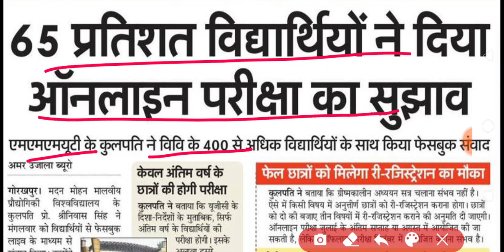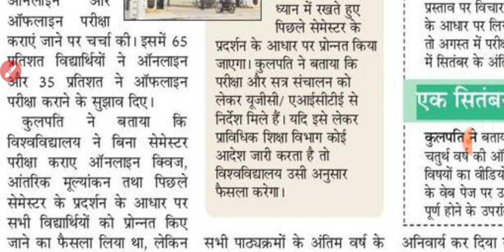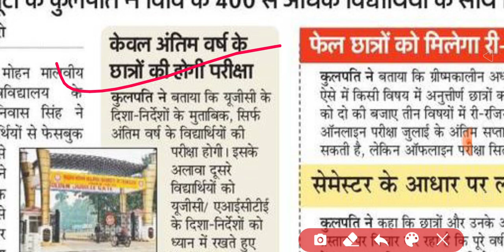छात्रों ने की ऑनलाईन परीक्षाओं की मांग | All University Exam Latest News Today | NEWS WITH IS